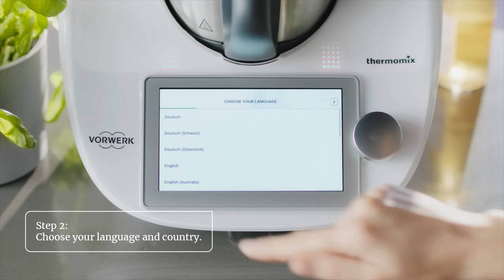How to: Opsæt Cookidoo® i 4 steps